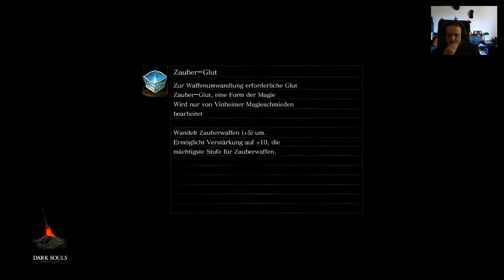Let's Play Dark Souls Remastered #37 - Verplante Planänderung